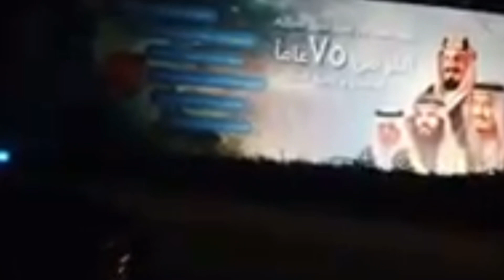Al-Ula to Back Home 🏠, Last Part of Beautiful Journey of JEDDAH to TABUK to JEDDAH.